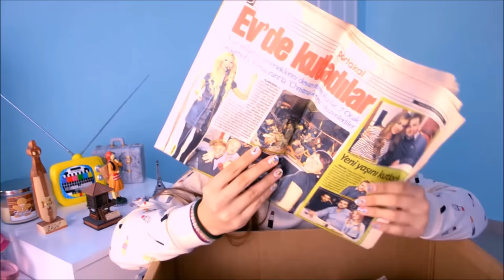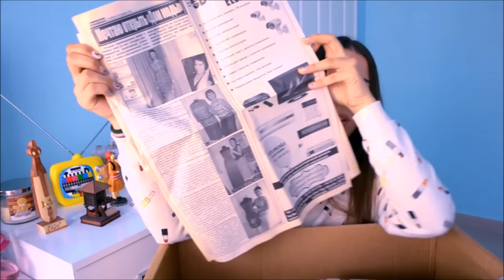Hatıra Kutumda Neler Var? /Aşk Mektupları ??